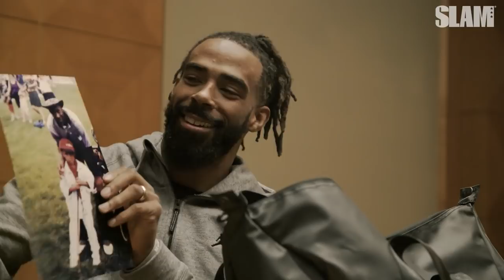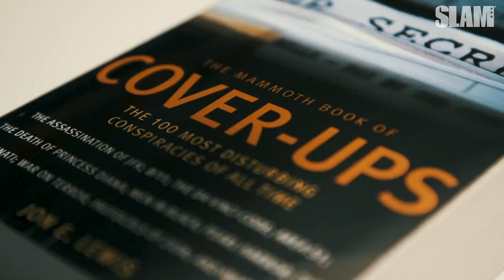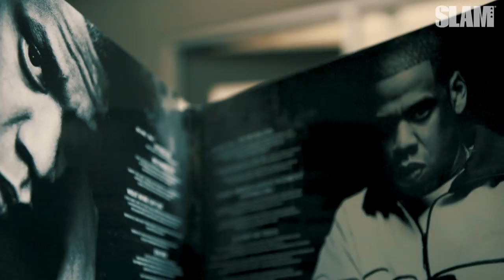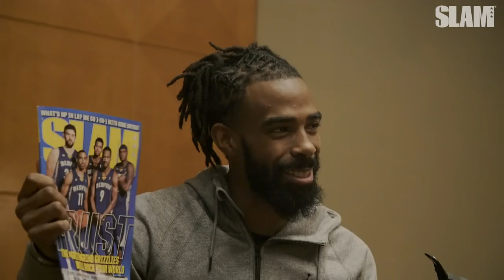Mike Conley was IN THE STUDIO with Kanye West and Lil Pump?! | SLAM Bag Talk 🎒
I LOVE IT. Mike Conley's bag is filled with stuff you wouldn't expect. An alien? The Twilight Zone? Perrier & Fiji bottles? Watch as the Grizzlies star point guard reacts to each item in another episode of "Bag Talk."

About Bag Talk:
SLAM's "Bag Talk" gives you a closer look at some of your favorite players. Watch as guys like Jayson Tatum and Zach LaVine reach into a duffel and uncover items that connect to legendary stories from their past. We captured their authentic reactions to each item on camera. Gotta check it out.